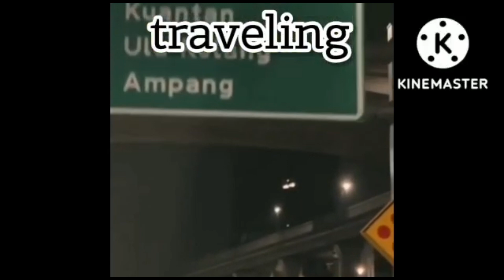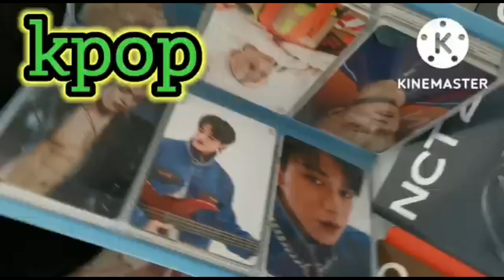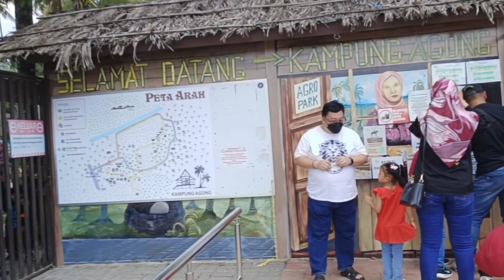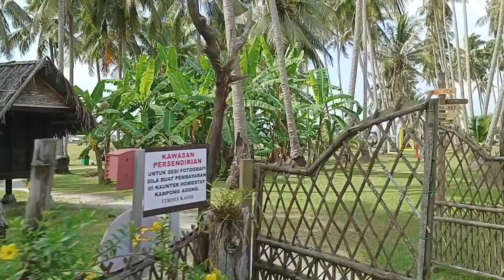Part 2 | Kampung Agong